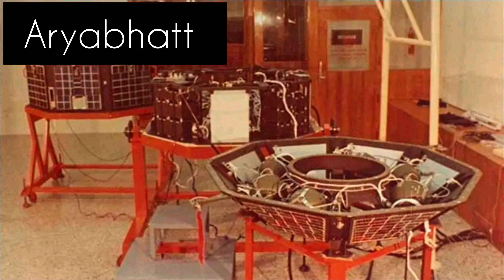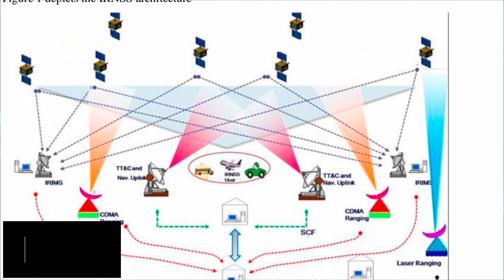इसरो का गौरवशाली इतिहास || History of the ISRO